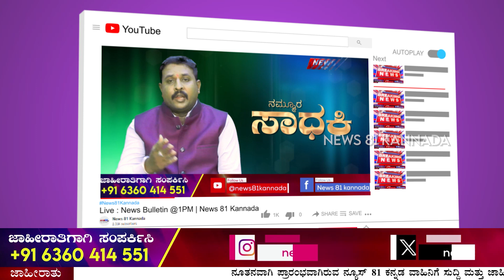ಚಿಕ್ಕಬಾಣಾವಾರ ಸಂಚಾರಿ ಪೊಲೀಸ್ ಠಾಣೆಯ ಸಿಬ್ಬಂದಿ ಸಂತೋಷ್ ಗೆ ಸಣ್ಣ ಪುಟ್ಟ ಗಾಯ | Rain Effect | News 81 Kannada